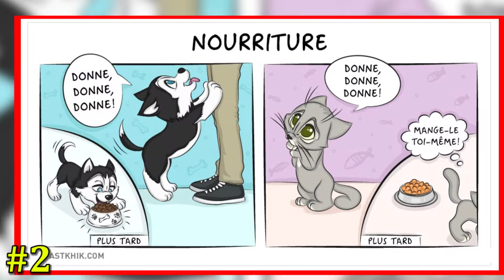14 BDS SUR LES DIFFÉRENCES ENTRE LA VIE AVEC UN CHIEN ET UN CHAT║Photos Drôles║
►MUSIC

►ANOTHER
Thumbnail:
Background: